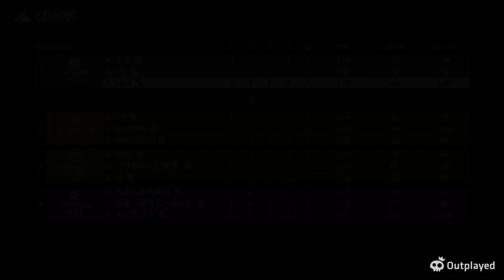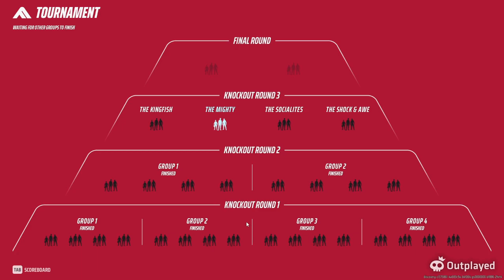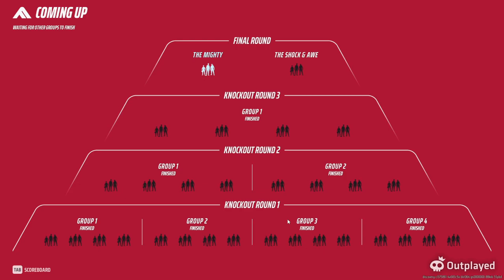The Finals: Is Heavy Meta Ruining Ranked?